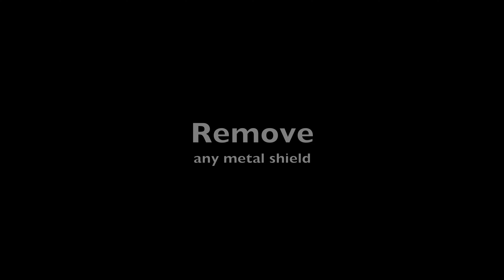Effortlessly Remove Metal Shields from PCBs - Fastest Method Unveiled!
Remove Metal Shields from PCBs. Hello everyone, I'm Leonardo, and today I have a valuable suggestion for you regarding the use of a powerful JBC air station. This particular air station is among the most potent on the market, capable of reaching 450°C without any issues. Additionally, we will set the air flow to the maximum, which is 100%.
The technique I recommend involves making small circles without stopping while not using the nozzle. A visual demonstration is more impactful than a verbal explanation, so I encourage you to watch the accompanying video for a better understanding. If you appreciate this type of content, please don't forget to give the video a thumbs up. Thank you!

In the video description, I have included a list of the best-selling air stations available in the market, covering both economical options and those from well-known brands. This valuable information can help you make an informed decision on which air station is the right fit for your needs.

That's all for today's video. I'm Leonardo, and I look forward to seeing you in the next video. Take care!